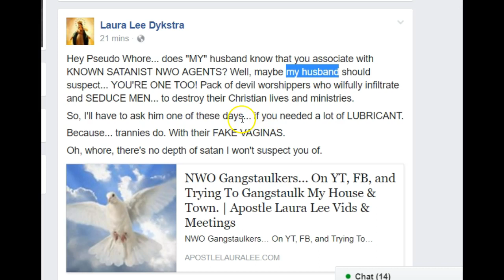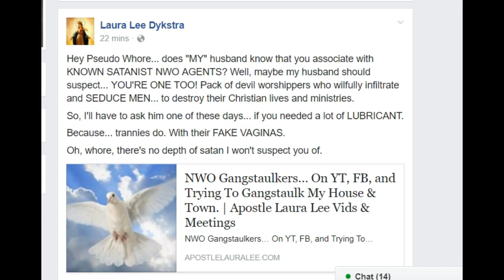APOSTLE LAURA LEE I ALREADY WARNED YOU !!!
STOP RIGHT NOW OR YOU WILL BE HELD ACCOUNTABLE...